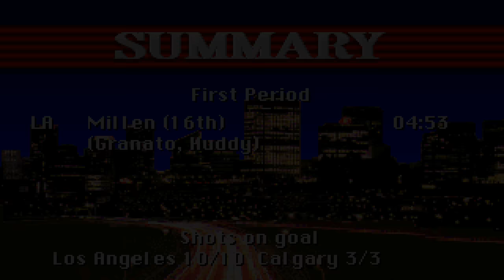Old Games - NHL '94 (NHL Hockey DOS) / #50 LA Kings League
Old Nerd's Nostalgic Gameplay - No Commentary / Retro PC 4K
Match #50 - January 1993
Team: Los Angeles Kings
Controls: Keyboard Only ⌨ Version: Vanilla + DOSbox